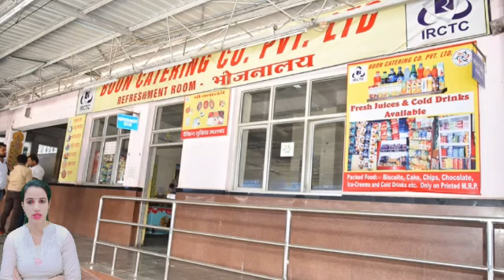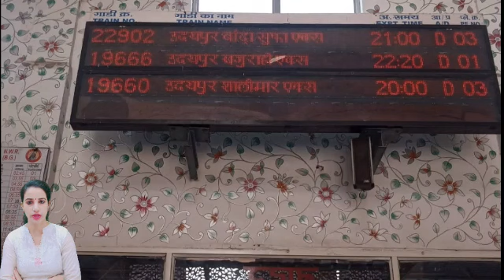Udaipur City Railway Station (UDZ) : Trains Timetable, Station Code, Facilities, Parking,ATM,Hotels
Udaipur City Railway Station (UDZ) : Trains Timetable, Station Code, Facilities, Parking,ATM,Hotel Neaby, Places to Visit, Trains Schedule, Train passing through, Facilities,  Retiring room,  cloak room, restaurants, Plateform, Zone, Division